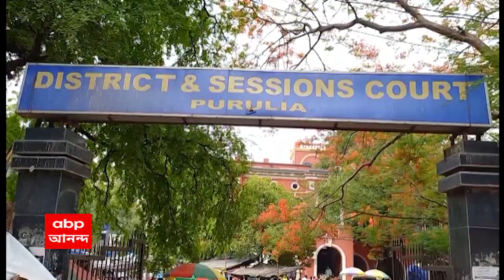Tapan Kandu : ঝালদার কংগ্রেস কাউন্সিলর তপন কান্দু খুনের ঘটনায় প্রথম চার্জশিট জমা দিল সিবিআই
ঝালদার কংগ্রেস কাউন্সিলর তপন কান্দু খুনের ঘটনায় প্রথম চার্জশিট জমা দিল সিবিআই। আজ পুরুলিয়া জেলা আদালতে চার্জশিট জমা দেওয়া হয়। সূত্রের খবর, খুনের অভিযোগে গ্রেফতার হওয়া ৫ জনেরই নাম রয়েছে চার্জশিটে।_